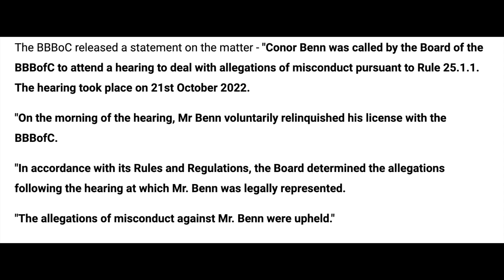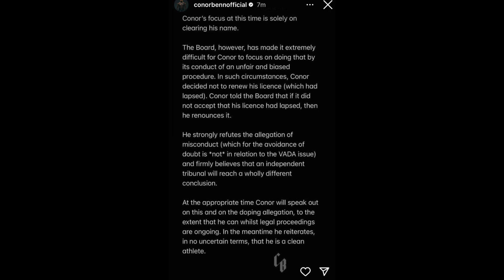WHAT IS GOING ON ❗️❗️